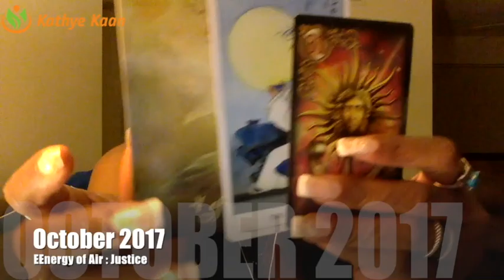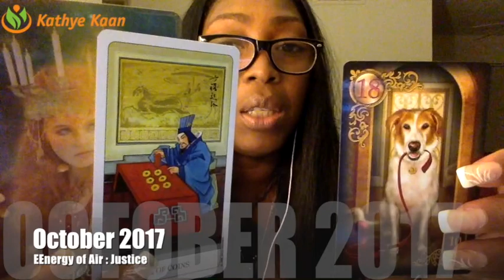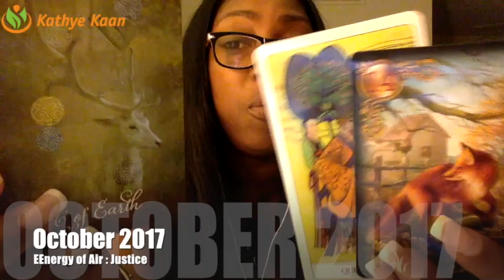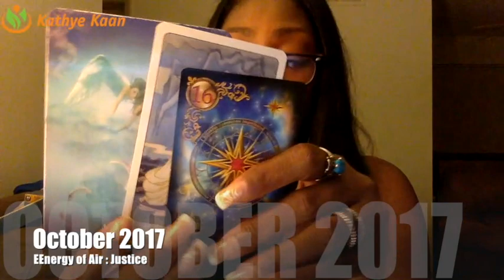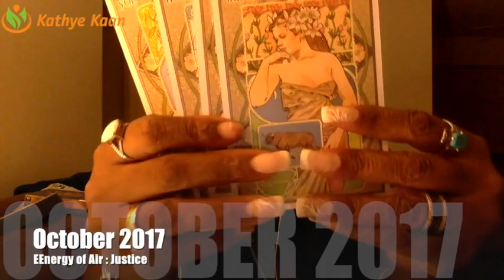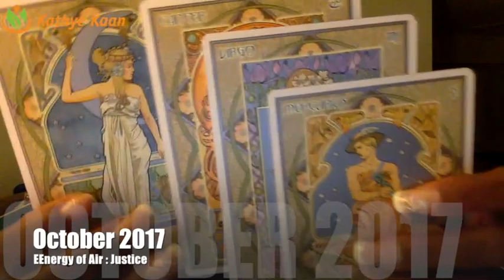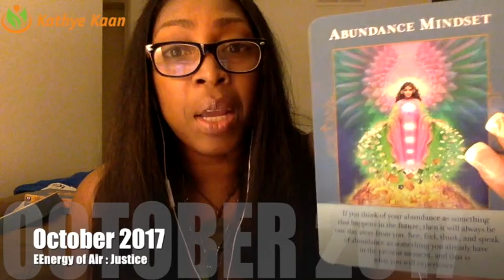CANCER OCTOBER 2017💝DREAMS. COME TRUE, WISHER FULFILLED, COMPLETION